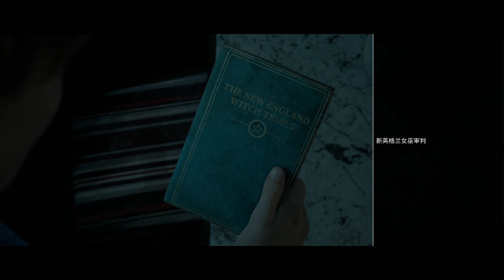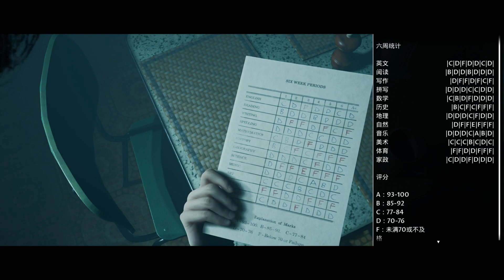【黑相集:稀望鎮/The Dark Pictures Anthology: Little Hope】Part 1 - 一本正經地搞笑般講故事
劇情有90%！在下JL！

一位沉迷剪片的遊戲實況主播、畫家和小說家，請大家多多關注！